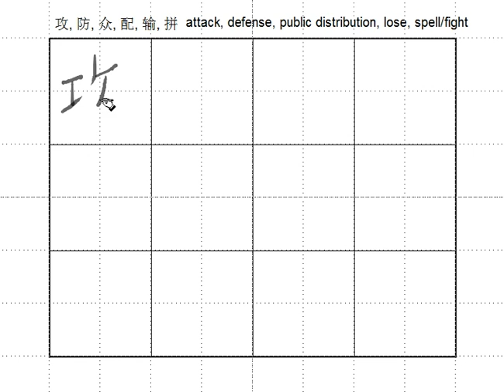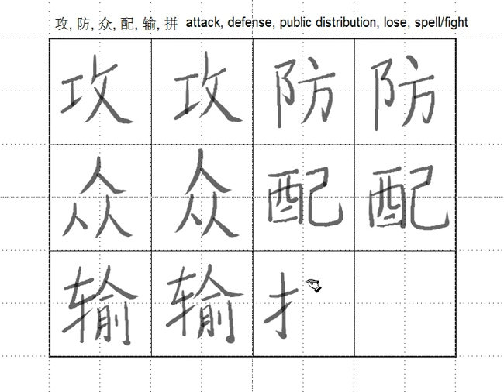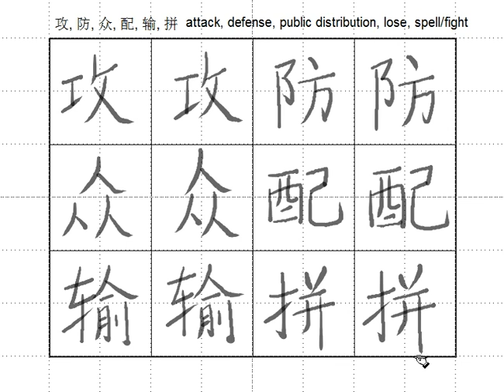Ch8-3 Chinese Characters 3 attack, defense, public distribution, lose, spellfight